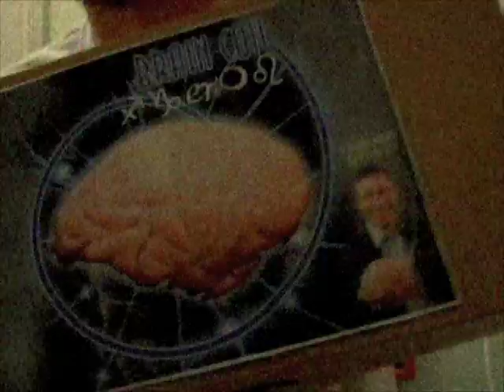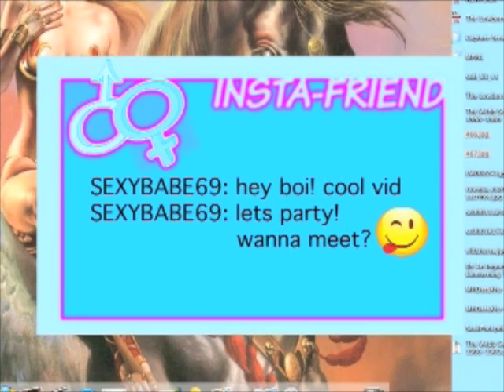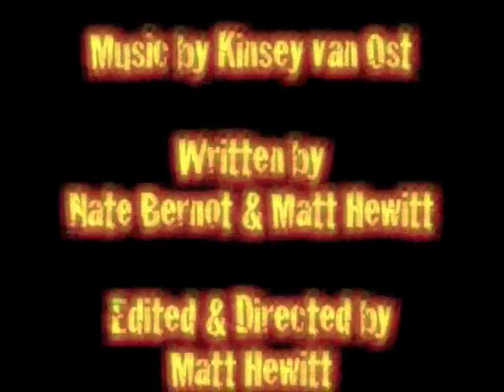Coolduder13 Product Update 4/14/09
Product Update: This week I'll be reviewing a new thing I bought, the Brain Coil. It's a pretty lame device and I'll tell you all about it. Buyer beware.